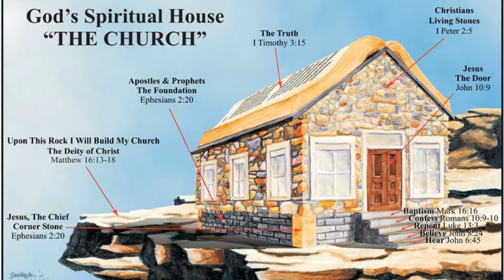Zbuduję mój kościół